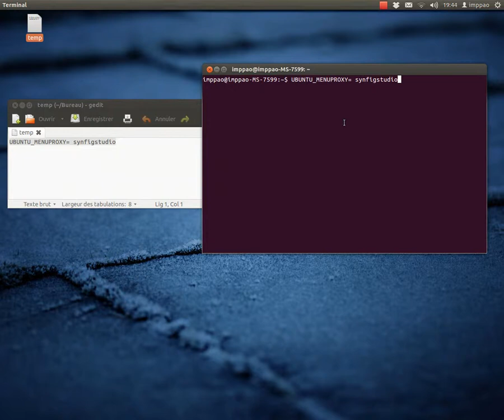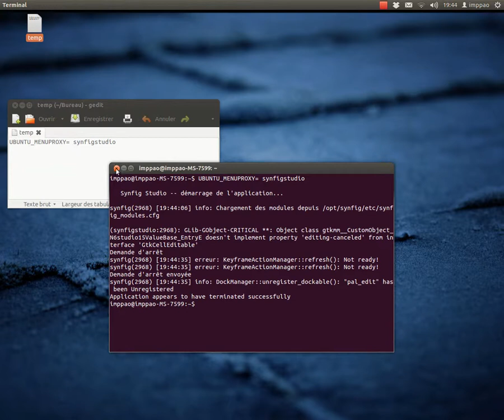Réinitialiser les palettes sous ubuntu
Comment réinitialiser/retrouver ses palettes synfig sous ubuntu ?
Ouvrez le terminale et tapez cette ligne de commande :
UBUNTU_MENUPROXY= synfigstudio
Une fois synfig lancé, allez dans fichier puis Panneaux puis Rétablir la disposition d'origine des fenêtres